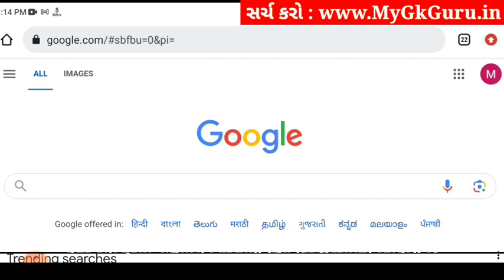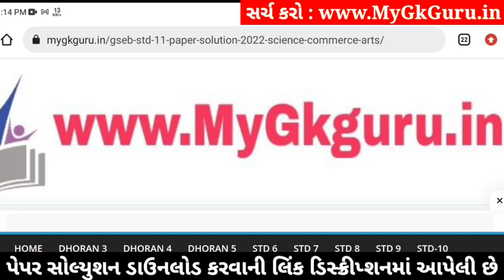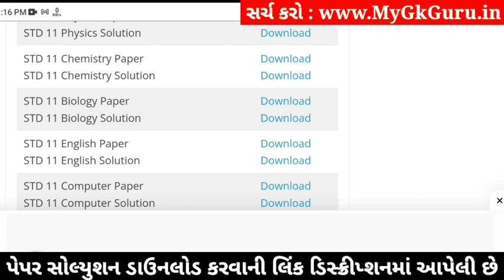std 11 chemistry paper solution 2024 50 marks, std 11 chemistry second exam paper 2024, chemistry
std 11 chemistry paper solution 2024 50 marks, std 11 chemistry second exam paper 2024, chemistry paper solution 2024 std 11, std 11 chemistry second exam paper solution 2024,

std 11 chemistry 2024 second exam paper solution,
std 11 chemistry second exam imp questions 2024,
Std 11 chemistry paper solution 2024,
Std 11 chemistry paper solution 2024 second exam,
Std 11 second exam paper 2024 chemistry,
Std 11 chemistry paper solution 2024 january,
Std 11 second exam paper solution 2024 chemistry,
Std 11 chemistry second exam Blueprint,
Std 11 chemistry second exam Blueprint 2024,
Std 11 chemistry paper solution 2024 second exam january,
Std 11 chemistry second exam paper solution 2024 50 marks,
second exam Std 11 chemistry paper solution 2024 Std 11,

Other Related Search Queries :
Std 11 chemistry paper solution 2024 50 marks january
Std 11 chemistry second exam paper solution january 2024
Std 11 chemistry paper solution 2024 january 2024
Std 11 chemistry paper solution january 2024